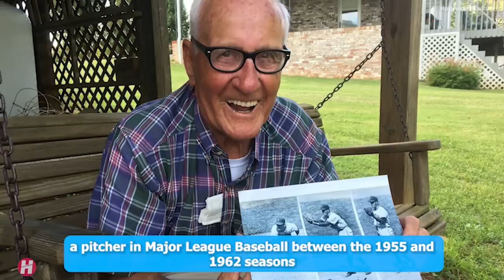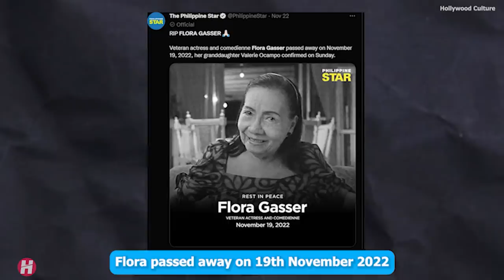7 Famous Celebrities Who died Today 29th November 2022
7 Famous Celebrities Who died Today 29th  November 2022 - Who died Recently